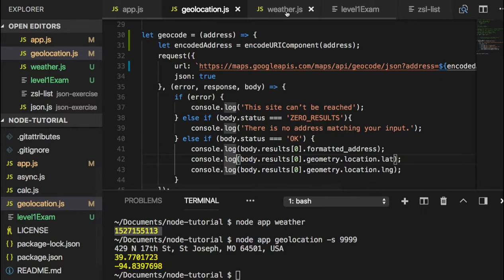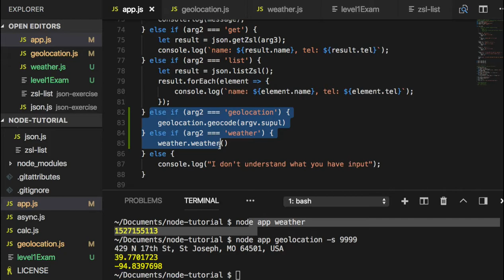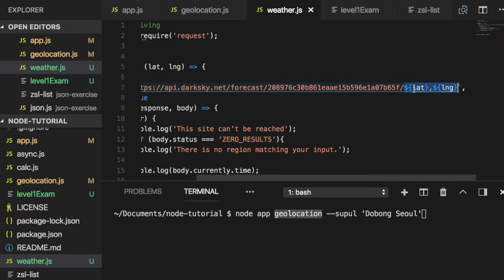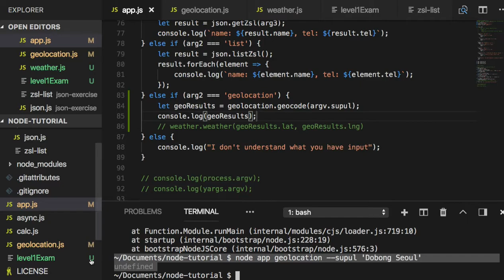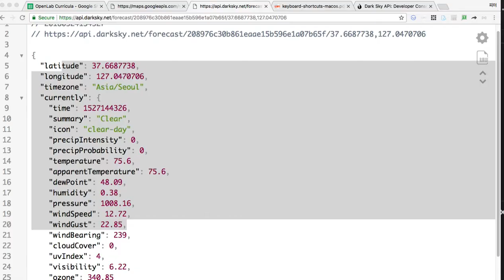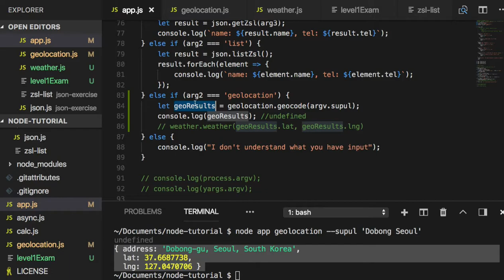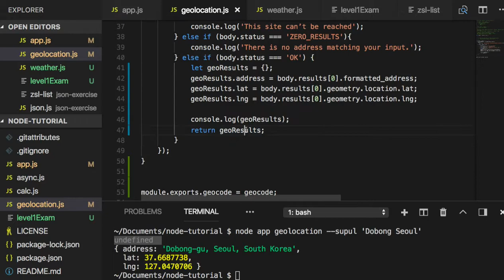[Node.js] 028 - 코딩 중급과 고급 사이(Synchronous vs. Asynchronous)